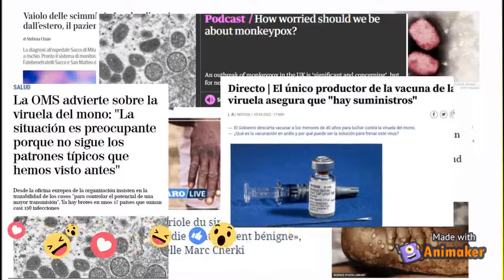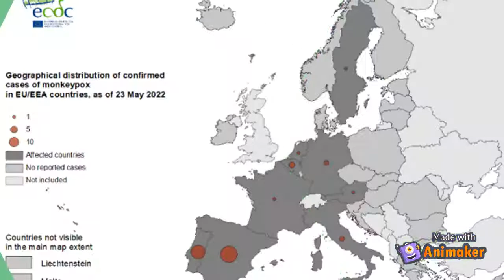¿Qué es la viruela del mono? ✅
Esta enfermedad ha salido mucho en noticias, y seguramente te preguntaras que es exactamente. 📺
¡Hoy en XpressCiencia te lo explicamos!
En este video os explicaremos que es la viruela del mono, como se transmite, si hay que preocuparse, si es mortal, sus síntomas, el origen del nombre, ¡y muchas cosas más!!

Esperamos que os haya gustado el vídeo y si es así no olvides suscribirte y darle a la campana de gauss, darle like, compartirlo y escribirnos en los comentarios cualquier otra cosa que queráis saber.

Si nos quieres proponer algún tema, no olvides ponerlo en los comentarios.

La viruela del mono explicada, fácil y rápido.